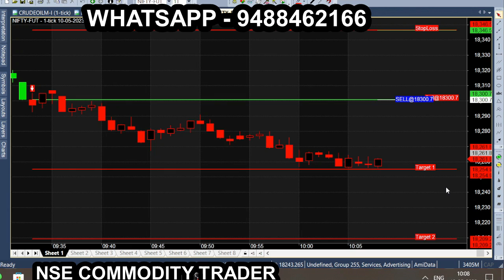May 10 Banknifty